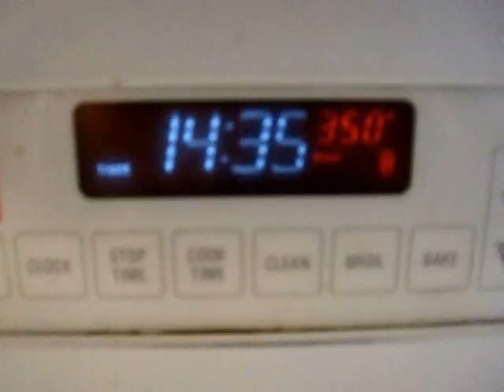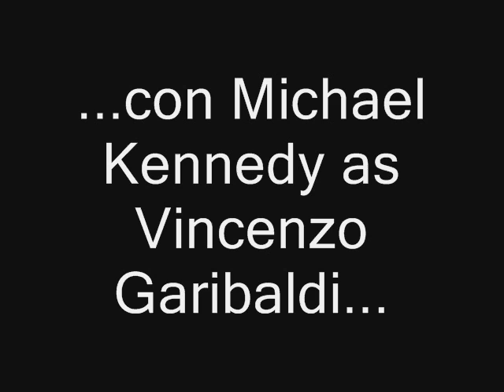Italian cooking video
Italian cooking video, for italian class... messed up the recipe..